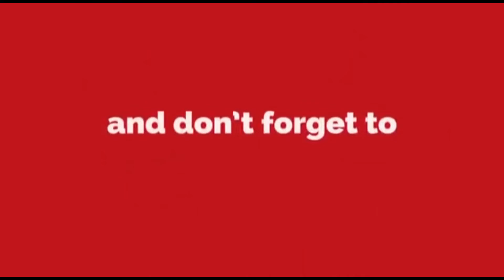Pasta in White Sauce || White Sauce Pasta Recipe in Malayalam: Rcp 70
Pasta in White Sauce Recipe in Malayalam/ white sauce pasta recipe in Malayalam/ pasta Malayalam recipes/ how to make white sauce pasta at home in Malayalam.

This video shows on how to make White Sauce Pasta recipe in Malayalam. It also shows on how to make white sauce/ béchamel sauce for pasta.